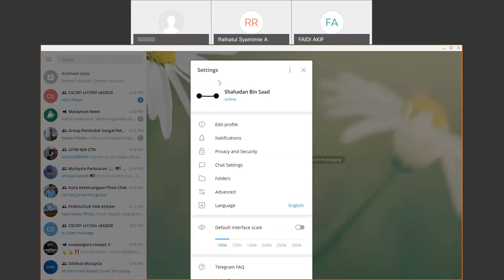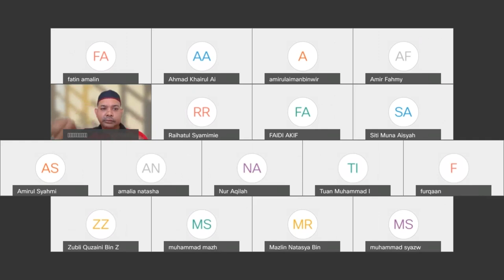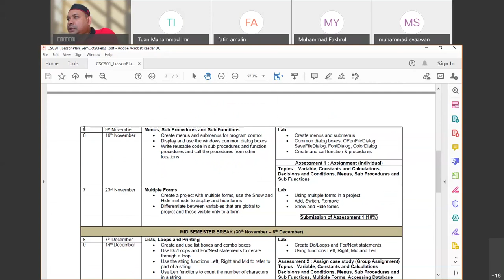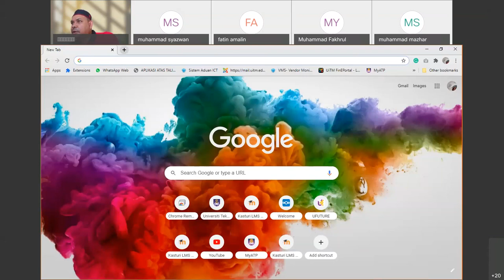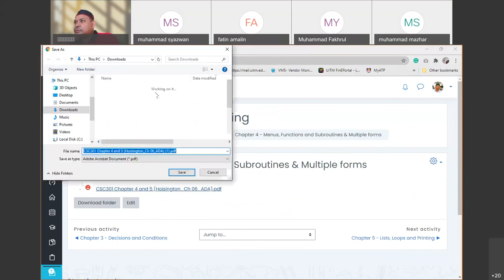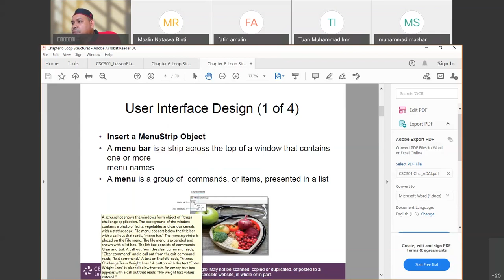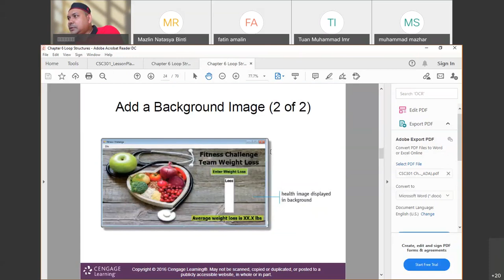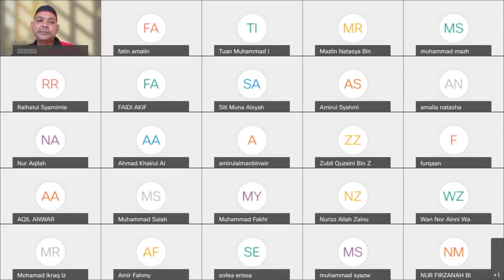SEM202010 AS - CSC301 Chapter 4 & Individual Assignment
Week 5
9 November 2020
4:00 pm - 6:00 pm

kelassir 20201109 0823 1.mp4